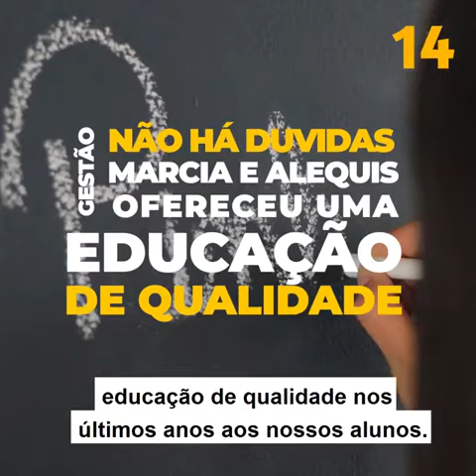Olhos Abertos - Educação é 14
O programa Olhos Abertos será criado para cuidar ainda mais da da saúde das nossas crianças.
   Nossos alunos terão atendimento médico especializado, em uma parceria entre as secretárias de Saúde e Educação, para identificar problemas e disponibilizar óculos conforme necessário.
Saúde com qualidade!
   Além disso, também consta no nosso Plano de Governo o programa Saúde do Aluno, que fornecerá atendimento médico, fonoaudiológico, psicológico, neurológico e nutricional aos alunos da rede municipal.
Vem com o 14!

Novas conquistas, a mesma coragem!

Coligação PTB - PSB - PDT - PT - REPUBLICANOS - PSD
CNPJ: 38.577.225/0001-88